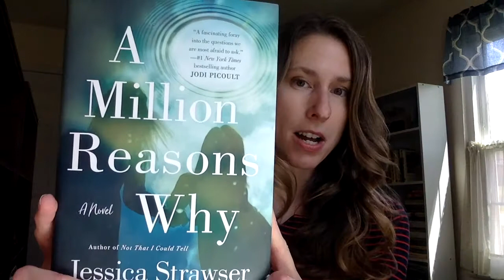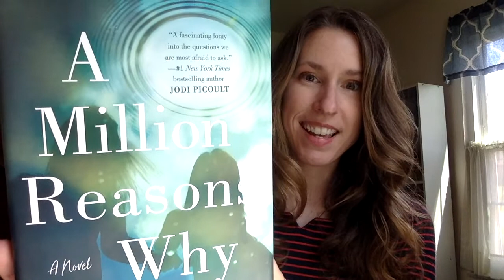Jessica Strawser for Ohioana Book Festival